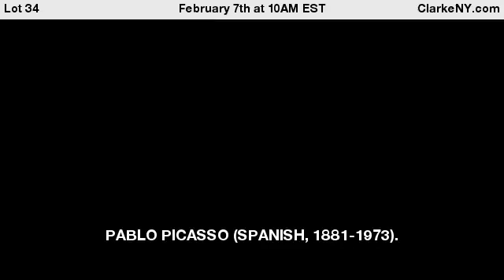PABLO PICASSO (SPANISH, 1881-1973).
Etching. "Sculpteur modelant". Signed lower right in brown ink. No.93 from an edition of 99. From a Wilton, CT collection. - For Auction on February 7th at 10AM EST at ClarkeNY.com